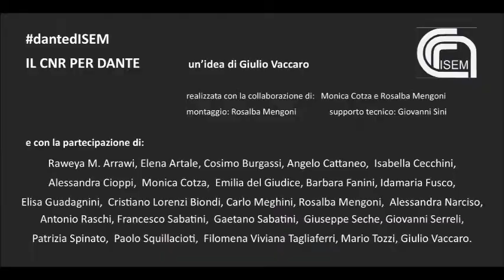dantedISEM – Il CNR per Dante - Gaetano Sabatini – Dante e l'economia del suo tempo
Qual è il rapporto tra Dante e l'economia a lui contemporanea, in particolare rispetto alla florida Firenze?
Ce ne parla Gaetano Sabatini, attualmente Direttore dell’Istituto di Storia
dell’Europa Mediterranea, ISEM – CNR, Professore ordinario di Storia
economica presso l’Università degli Studi Roma Tre e Investigador
associado presso l’Universidade Nova de Lisboa. Le sue ricerche si
concentrano sulla storia della finanza in età moderna e contemporanea.
È editor di “The Journal of European Economic History.